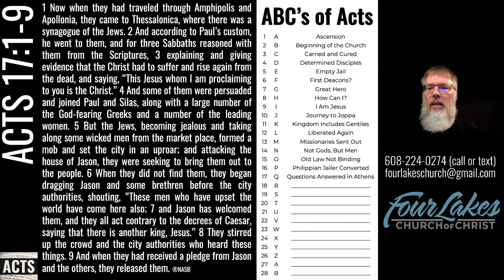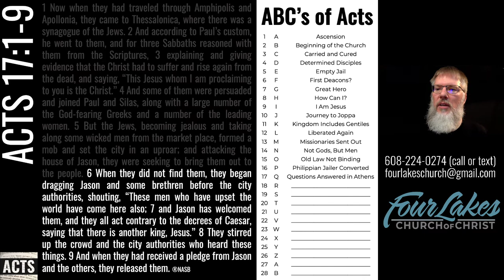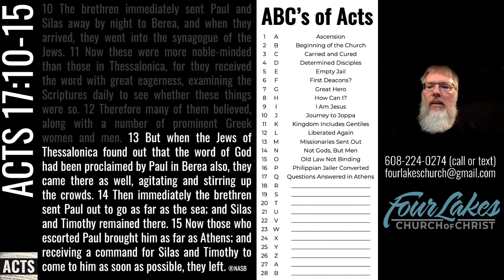Acts 17:1-15 (2021-09-15)